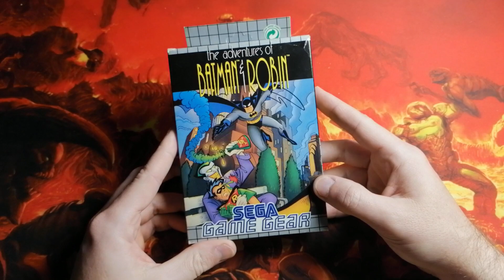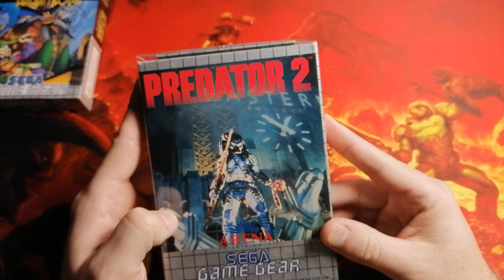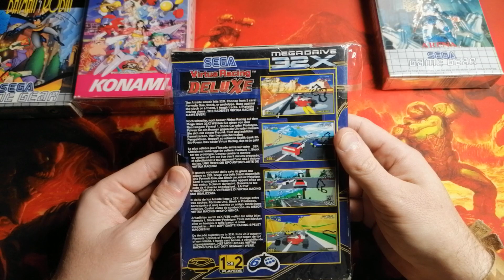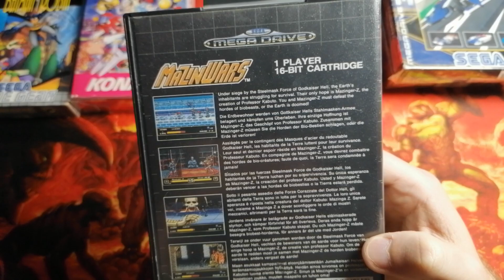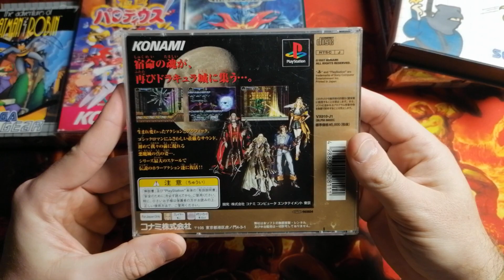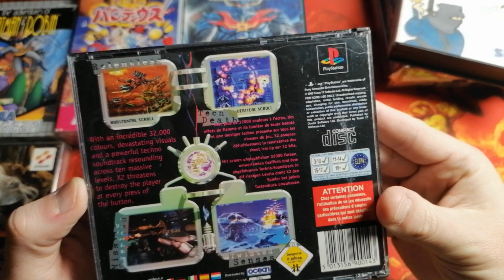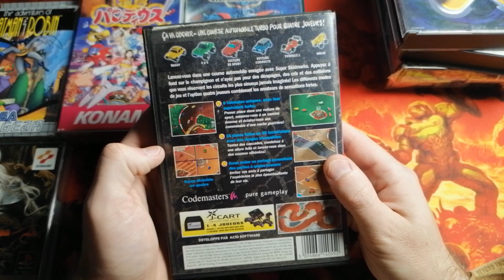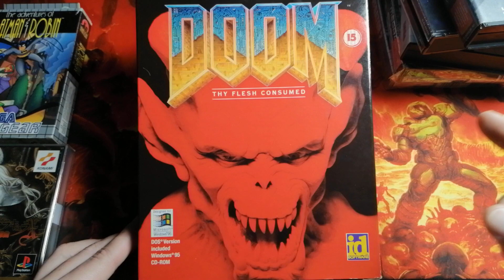5 jaquettes qui déchirent VS 5 jaquettes dégueulasse #2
Laquelle vous avez préféré et laquelle est la plus dégueulasse ?